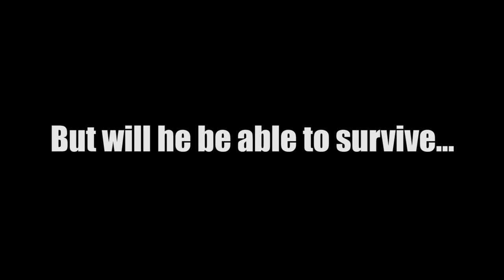Drone Cop 2: Brady the Ball Pen Buster | Trailer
Pa-TSA On Demand Video 2018